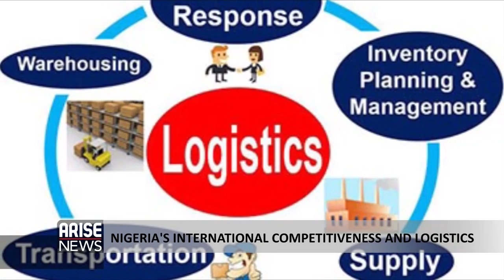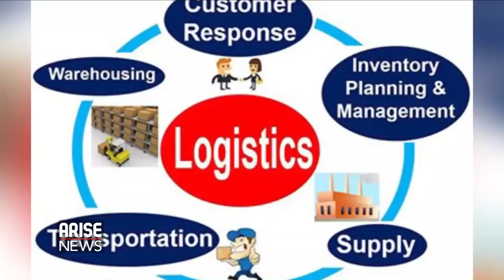Nigeria’s International Competitiveness And Logistics - Dr. Obiora Madu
Globally, international competitiveness and logistics industry is rated 4.3 billion US dollars as at 2018. That is why, international competitiveness and logistics have the highest potential to reduce the cost of trade and to boost integration in the global value chain because it is the backbone of trade and commerce especially in this era of cross-border transaction and ecommerce wave.
International competitiveness and logistics is a comprehensive measure of the efficiency of international supply chains, and a unique benchmarking tool created to help countries identify the challenges and opportunities they face in their performance on trade logistics and what they can do to improve their performance.
Joining us now is Dr. Obiora Madu, Vice President of the Association of Outsourcing practitioners of Nigeria and Director General of African Centre for Supply Chain.  He is a Fellow of Chartered Institute of Logistics and Transport, Institute of Export of Nigeria, Chartered Institute of Supply Chain Ghana and Certified Institute of Warehousing, and Institute of Logistics Management.